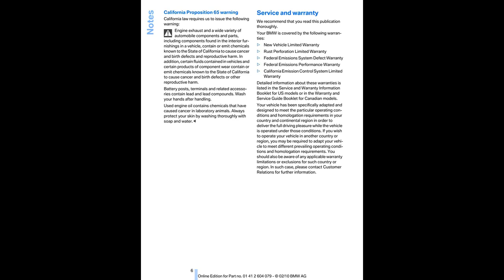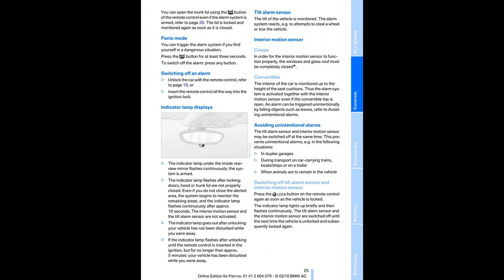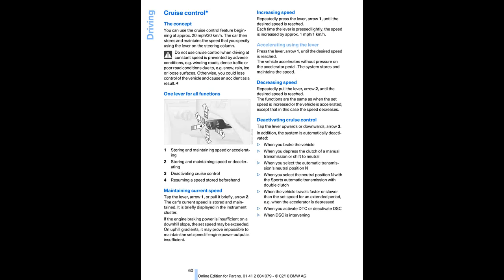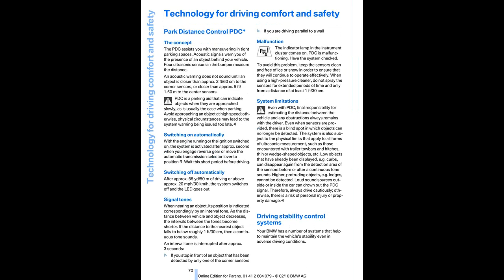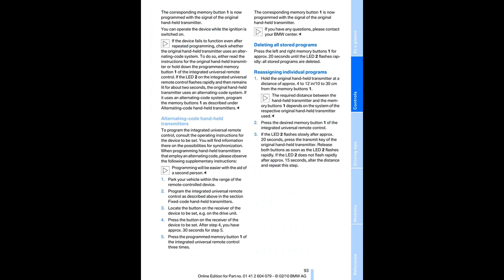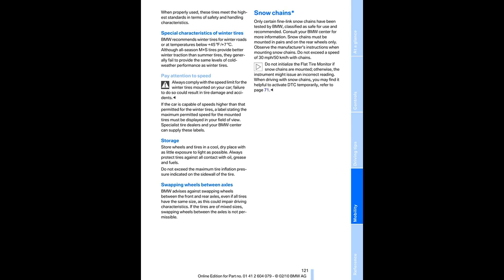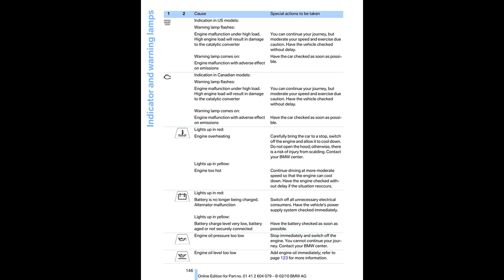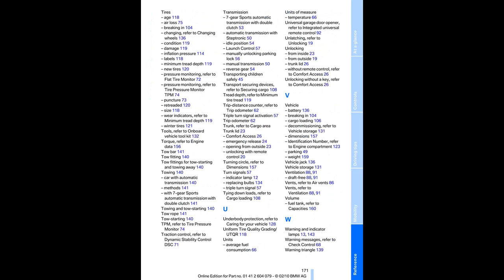Автомобиль BMW 128i, 135i. Manual. BMW 128i, 135i car. Manual.